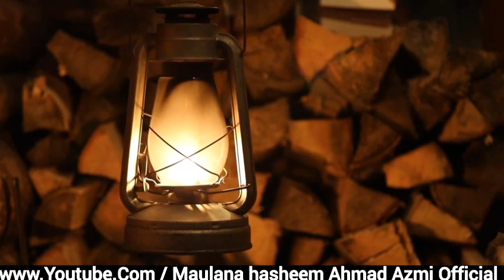حیاۃ الصحابہ( مرکز سنگی مسجد گورکھپور )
Maulana Hasheem Ahmad Azmi (Gorakhpur)